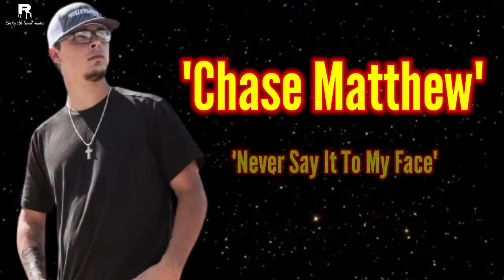Chase Matthew- "Never Say It To My Face"